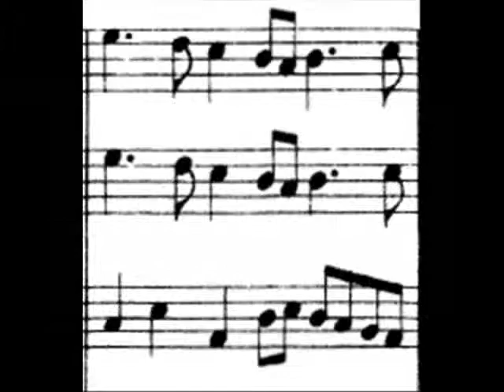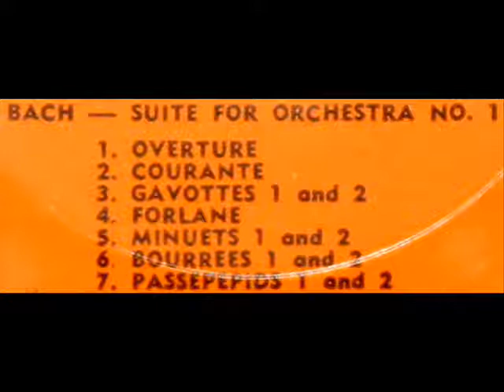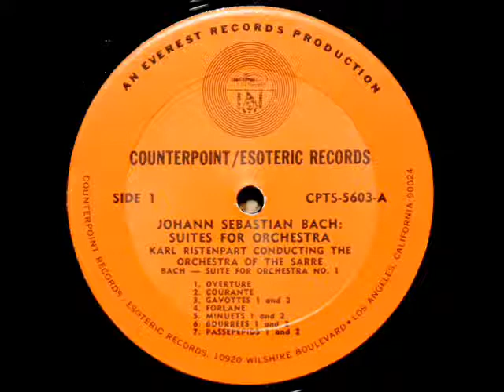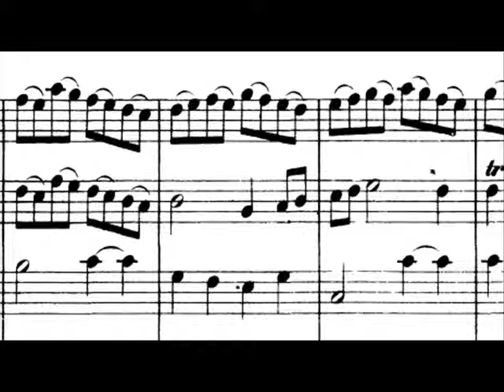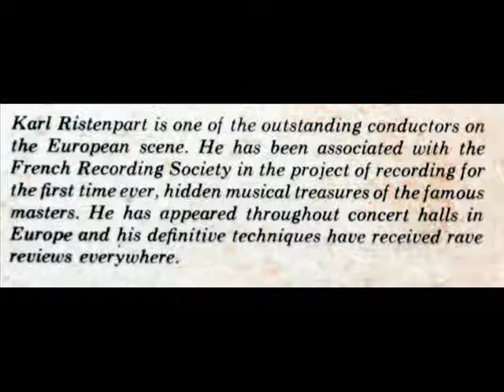Bach / Karl Ristenpart, 1963: Orchestral Suite No. 1 in C major, BWV 1066 - Courante, Gavottes I, II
Karl Ristenpart (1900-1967) leads the Orchestra of the Sarre in this 1963 recording of the Courante and Gavottes 1 and 2 of Bach's Orchestral Suite No. 1 in C major, BWV 1066.  I created this music video from the LP shown above, issued in 1963 on the Counterpoint/Esoteric Records  label (a subsidiary of Everest Records) , serial number 5603.

Movement 2: Courant
Movement 3: Gavottes I, II